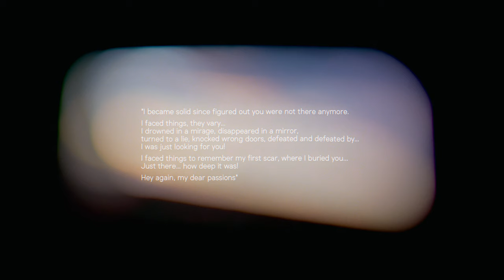SamAndHam - Dear Passions (Official Video by Ali Bitaraf)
Directed by Ali Bitaraf
Dear Passions, a track of SamAndHam 2020 EP 'Hey Dear Passions'.